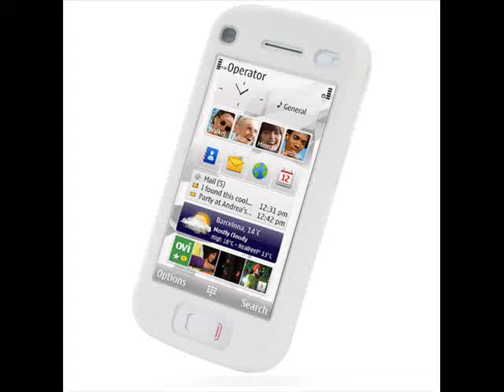PDair Luxury Silicone Case for Nokia N97 (White) by PDair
Free screen cleaner.

PDair luxury silicone case is perfectly clear, you can show off your handhelds unique colors.
Soft-touch silicone skin texture in multiple colors to protect your device in style.

. Custom-formed to fit different mobile devices.
. Provides a firm & comfortable grip for your device.
. With Satin-Touch Technology, in case dust appears on the Soft Frame /Soft Frame Pro.
. It can be easily wiped off with a damp lint-free cloth.